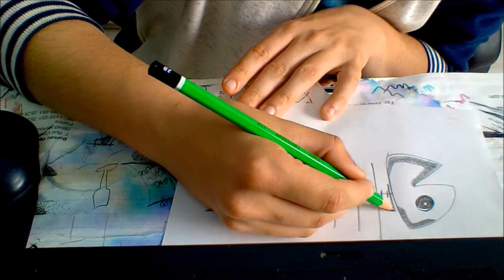Poisson d'avril 2020 - Studio des internautes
Cette vidéo est pour une ami a qui je souhaite un joyeux anniversaire. Gazelle, philosophe des temps moderne.

pseudo:  studiodesinternautes

Viens me rejoindre sur fourmizzz, on pourra jouer et discuté, mon alliance c'est la SDI pour studio des internautes). mon lien de parrainage